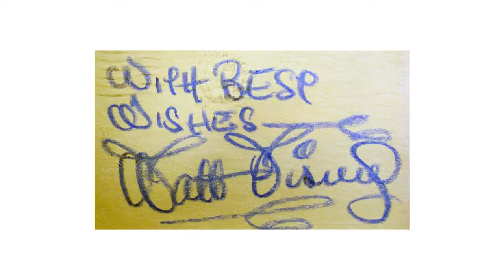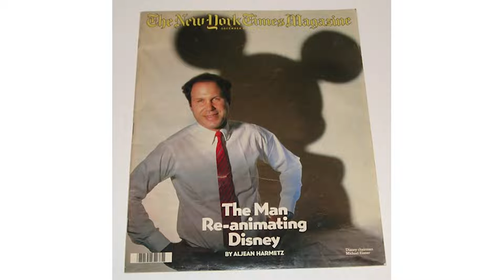ABOUT THE UNIQUE ICONIC DISNEY SIGNATURE LOGO | PRESENTED BY AM's TECHNO LOGICAL KNOWLEDGE CHANNELᴴᴰ